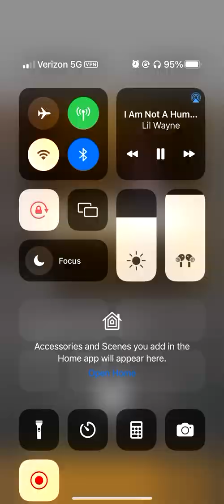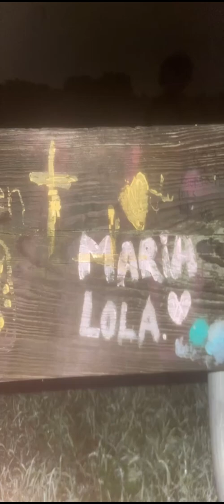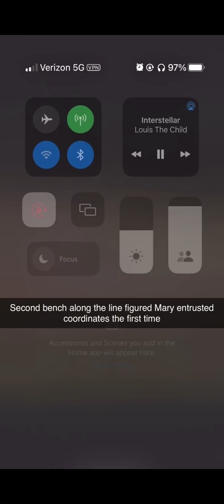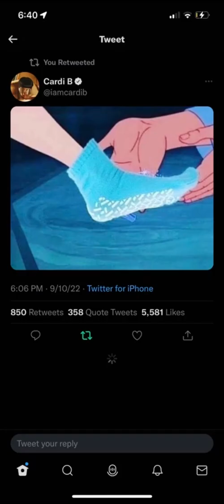The proposal Pt. 2 feat. Sandra Bullock (or is that Taylor Swift or Hillary Swank?) Nemo Aleph 91022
❤️🪬🔯🔊🫣🥰 Tweeter is @NemoAleph